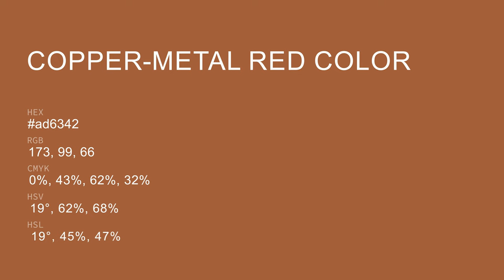Copper-Metal Red color ad6342 hex color - Orange color - Cool color ad6342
What color is Copper-Metal Red ? ad6342 hex color - Orange color - Cool color ad6342

Hex ad6342 Color Code is also known as Copper-Metal Red color.